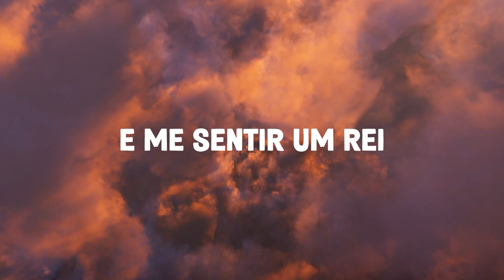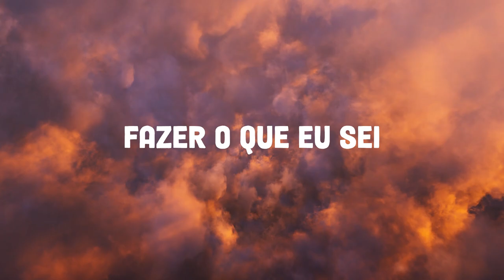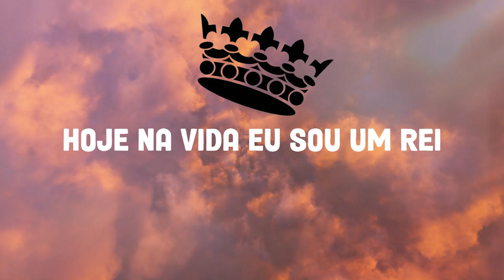Tralha Black ft Tralha Baby - Planejei (Lyric Video) (prod. DJ Darth, DJ Lokko)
Artistas - Tralha Black, Tralha Baby
Música - Planejei
Composição -  Tralha Black e Tralha Baby
Produção musical - DJ Darth, DJ Lokko
Mix/Master - DJ Darth
Animação : @anziitydj